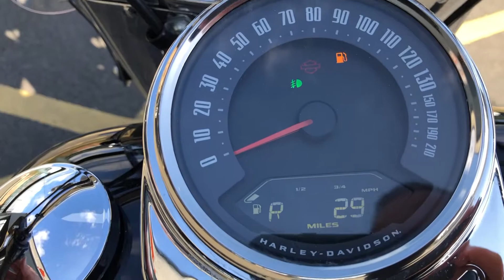2018 DELUXE YM18YKL